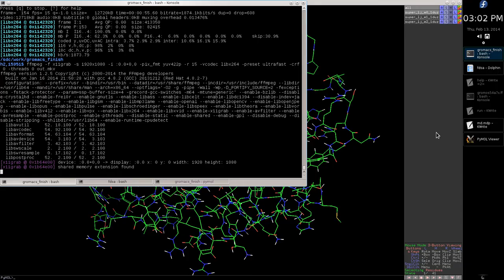Lennard-Jones on steroids!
Vacuum simulation, gromos54a7, ffnonbonded.itp parameters multiplied by 1, 10, or 100. Probably won't work with original source. This is modified GROMACS 4.6.5.